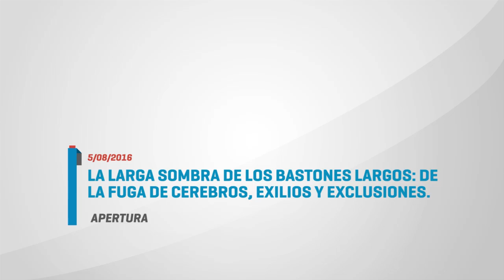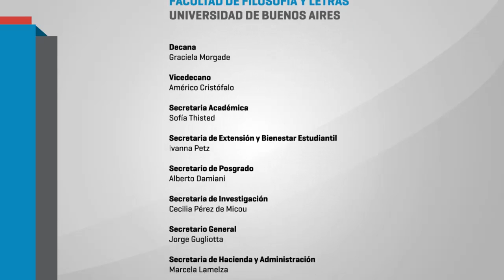La larga sombra de los bastones largos: de la fuga de cerebros, exilios y exclusiones. Apertura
05 de agosto de 2016, apertura de la larga sombra de los bastones largos; de la fuga de cerebros, exilios y exclusiones